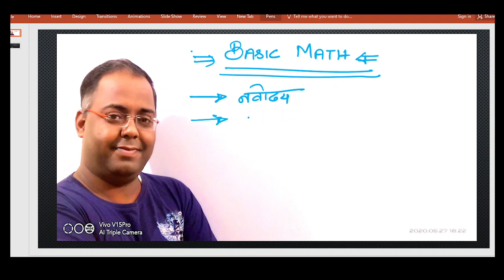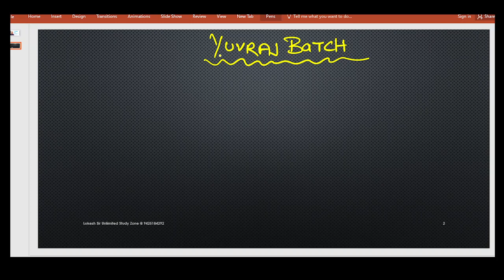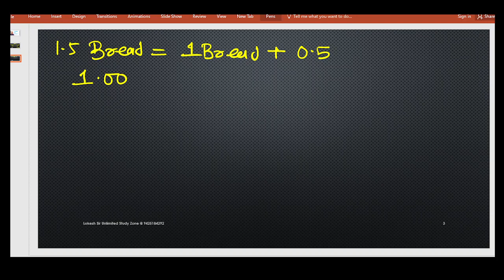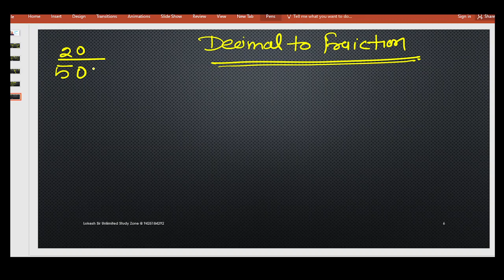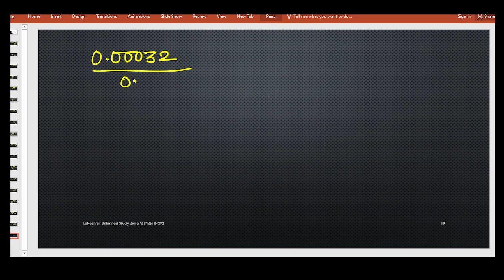L1 DECIMAL FRACTION ARITHMATIC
Important Points About Navodaya Vidyalaya 2023:
1. Navodaya Vidyalaya 2023
3. Navodaya Vidyalaya 2023 Paper
4. Navodaya Vidyalaya 2023 Ka Form
5. Jawahar Navodaya Vidyalaya 2023 Book
6. Navodaya Vidyalaya 2023 Admission
7. Navodaya Vidyalaya 2023 Question Paper
8. Navodaya Vidyalaya 2023 Ka Form Kab Niklega
9. Navodaya Vidyalaya 2023 Ka Paper
10. Navodaya Vidyalaya 2023 Form
11. Navodaya Vidyalaya 2023 Exam Date
12. Jawahar Navodaya Vidyalaya 2023
13. Navodaya Vidyalaya 2023
14. Navodaya
15. Jnvst 2023
16. नवोदय विद्यालय
17. नवोदय
18. नवोदय विद्यालय 2023
Samvida Shikshak Varg 3 | MPTET | MATHS | COMPLETE MATHS | Samvida Shikshak